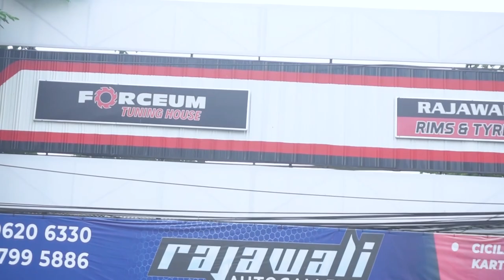MODIF TAXI OM MOBI DARI LUBANG 4 KELUBANG 5 !!!